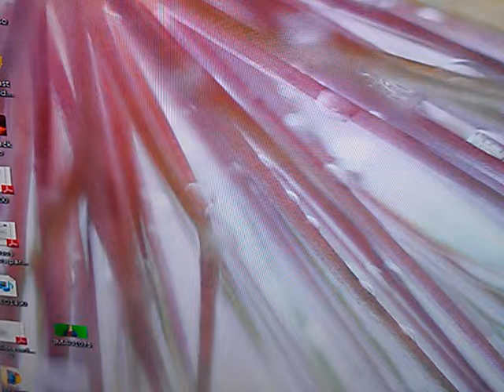VIDEO1608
AYUDA MINISTERIO DE LIBERACIÓN Y SANIDAD.

SKYPE: ROGERNESTOR2003

JESUCRISTO VINO A LIBERTAR A LOS CAUTIVOS:
19 A predicar el año agradable del Señor